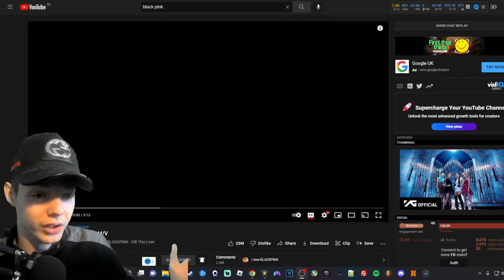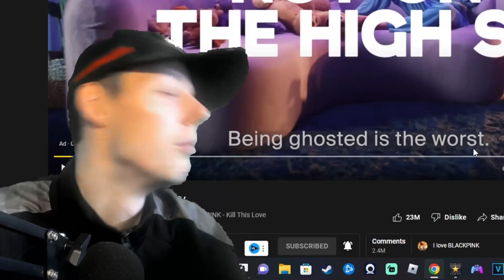BLACKPINK - Kill This Love (REACTION) THIS IS INSANE!!!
This has to be one of m best songs by them, the energy and visuals were crazyy, I'm loving this journey man, thank you guys for the support recently, you lot are smashing it, thank you...Hopefully you guys enjoyed the reaction, thank you for watching.